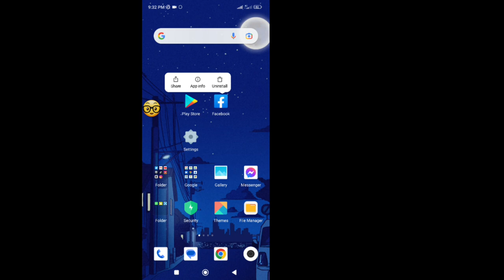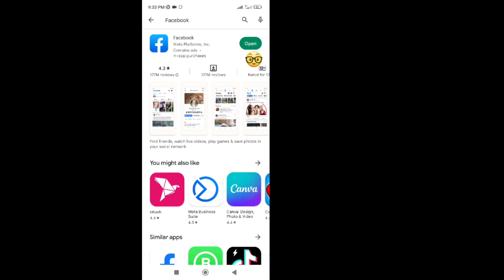How To Enable Facebook Reels Option Missing & Not Showing Problem (2023)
This Video Showing Enable Facebook Reels Option.Mission Reels Option Snowing.